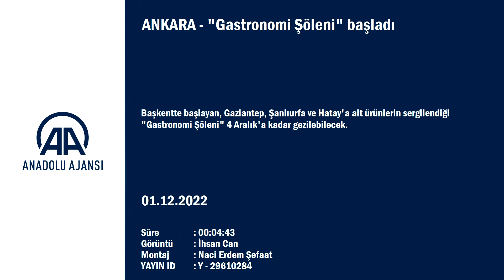Başkentte "Gastronomi Şöleni" başladı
Başkentte başlayan, Gaziantep, Şanlıurfa ve Hatay'a ait ürünlerin sergilendiği "Gastronomi Şöleni" 4 Aralık'a kadar gezilebilecek.

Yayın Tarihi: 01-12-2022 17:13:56